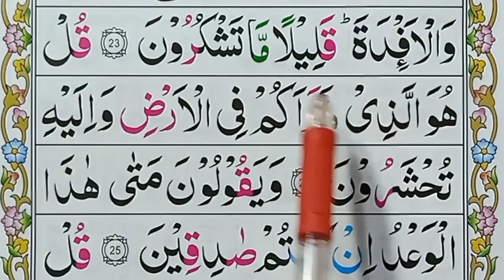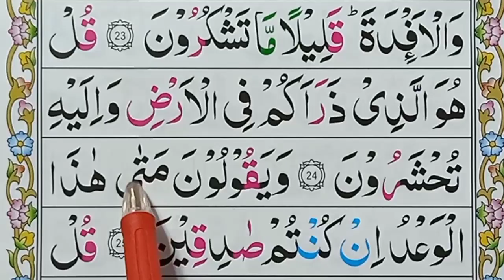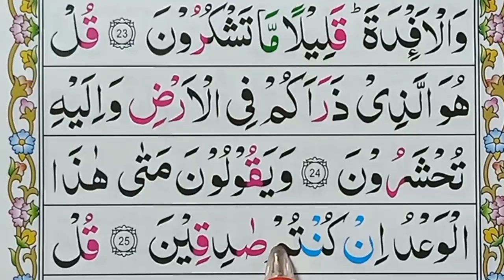Surah mulk || Surah mulk Word by word translation in urdu || part (11)